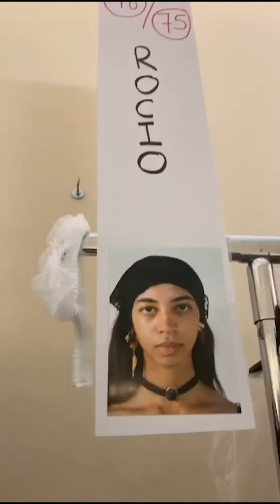JUSTINA, ALLANA, MICA, ROCIO Models Vlog of the Dior 20/21 Show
Models Vlog starring Rocio Marconi (ig: @romarconi_), Justina Ageitos (ig: @justiageitos), Mica Tosi (ig: @mmicatosi) and Allana Brito (ig: @allanabrito_) from Look1Mdels

In this video our Look1 Models show us their experience at the Dior 20/21 show in Italy